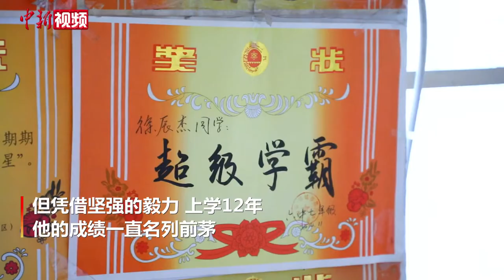“玻璃”男孩高考考出654分：别人能做到我也能做到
近日，山东邹城患有先天性脆骨病的“玻璃男孩”徐辰杰在2020年高考中考出了654分的好成绩。他不能像普通孩子一样正常行走，但凭借坚强的毅力，上学12年，成绩一直名列前茅。他说，也想通过学习获取知识，来实现自己的人生价值。